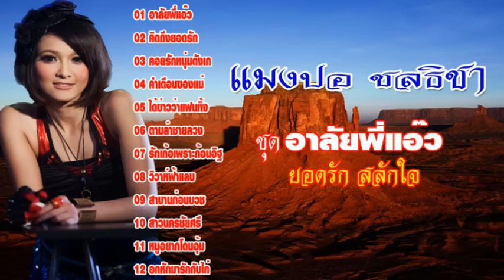แมงปอ ชลธิชา ชุด อาลัยพี่แอ๊ว 12 บทเพลงที่ทรงคุณค่า【Music Audio 】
music
แผ่นCDและVCDอภินันทนาการจากค่าย นพพร ซิลเว่อร์โกลด์ จำกัด ไทรม้า นนทบุรี ให้ผู้สื่อข่าว ภูมิพัน ลูกทุ่งอินเตอร์
01 อาลัยพี่แอ๊ว 02 คิดถึงยอดรัก 03 คอยรักหนุ่มตังเก 04 คำเตือนของแม่
05 ได้ข่าวว่าแฟนทิ้ง 06 ตามล่าชายลวง 07 รักเก้อเพราะก้อนอิฐ
08 วิวาห์ฟ้าแลบ 09 สาบานก่อนบวช 10 สาวนครชัยศรี 11 หนูอยากโดนอุ้ม
12 อกหักมารักกับไก่
รวมงานเพลงที่เขต บางวื่อ กรุงเทพฯ